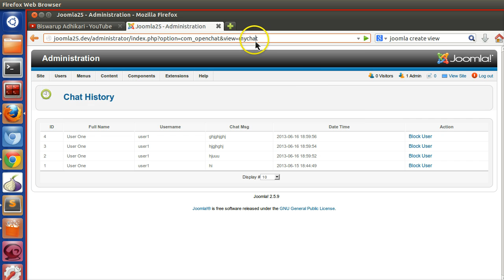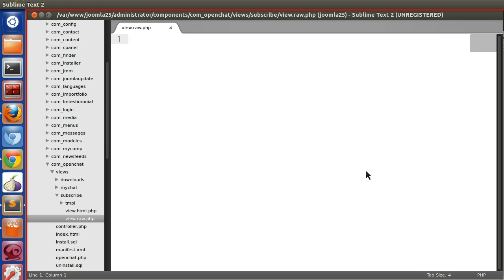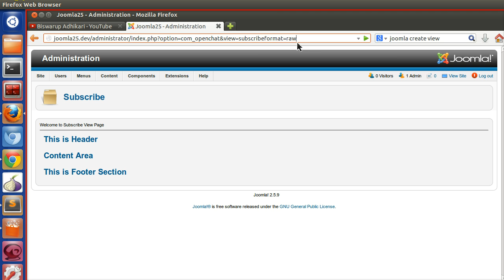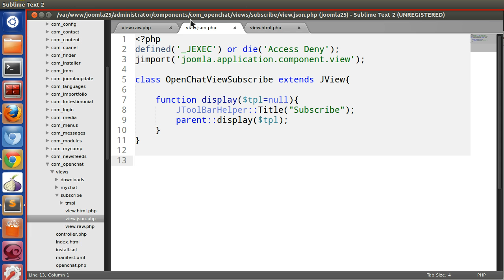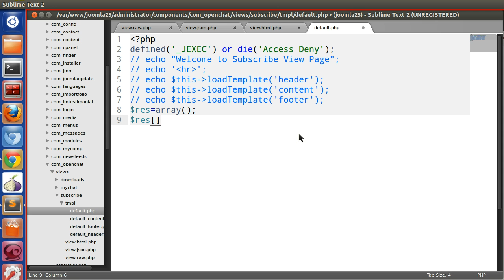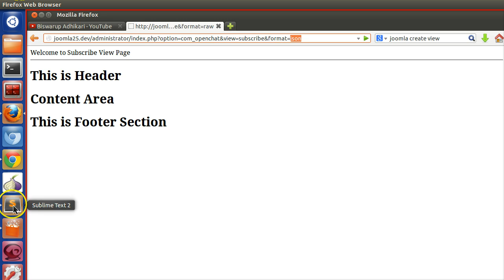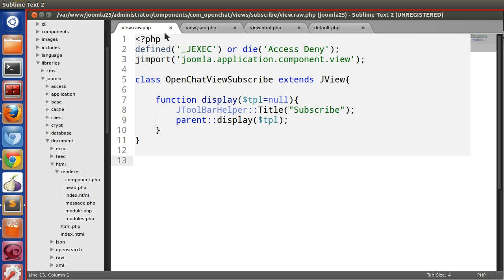Joomla 2.5 Custom Component Development - Ep 37 How to create different view format in your view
How to create joomla 2.5 component. How to Create Different View Format in your joomla view.